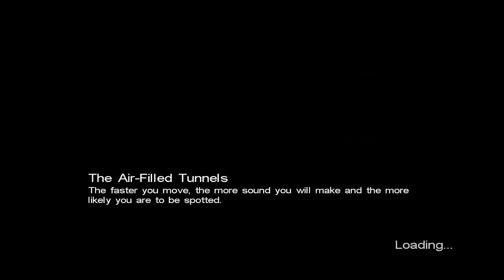Call of Cthulhu: Dark Corners of the Earth - Part 25 [Laser gun and dickworm boss fight]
Crappy sound at the beginning